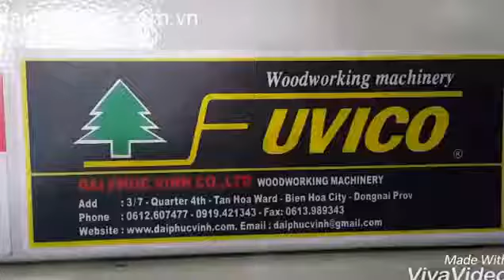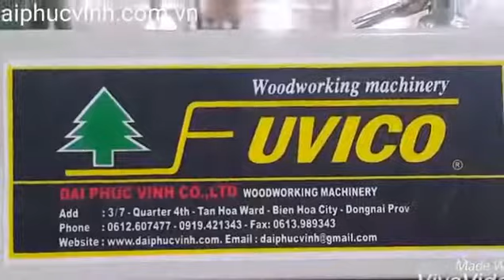Máy cưa lọng cnc khổ lớn 2200mm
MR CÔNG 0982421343